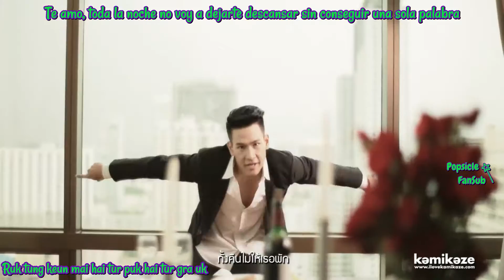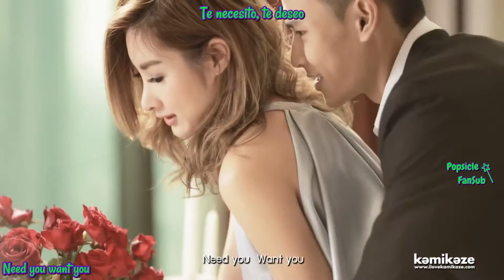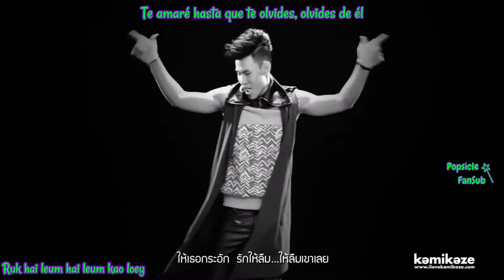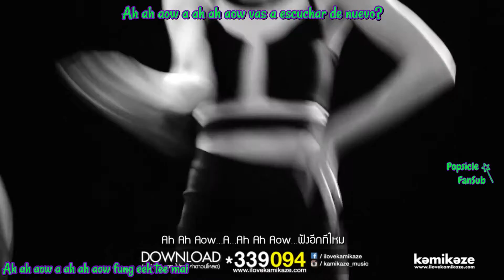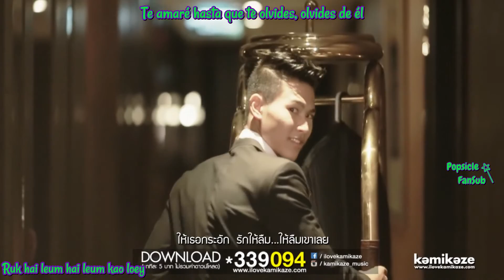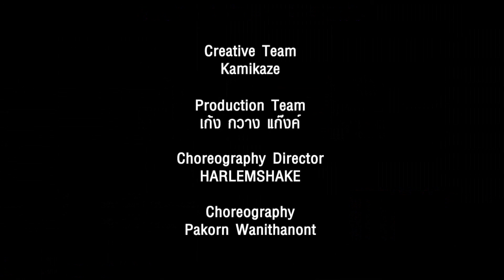Sub Español ⇝ GREEN – Overdose